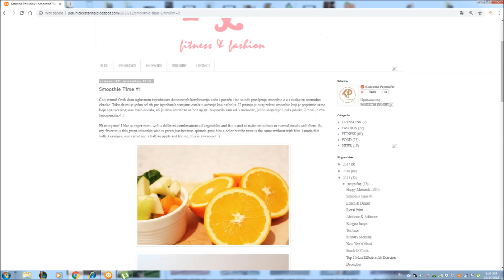10 stvari koje niste znali o meni + SLIKE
Ćao ljudi! Ukoliko vam se dopao ovaj video, prijavite se na moj kanal kako biste svaki put dobijali obaveštenja kada izbacim nešto novo! Nadam se da će vas ovaj, kao i svaki sledeći video na ovu temu inspirisati i motivisati da krenete sa zdravim načinom života i treniranjem! ♥

♥ PRIJAVITE SE NA MOJ KANAL: Videi izlaze na svaka 3 dana!